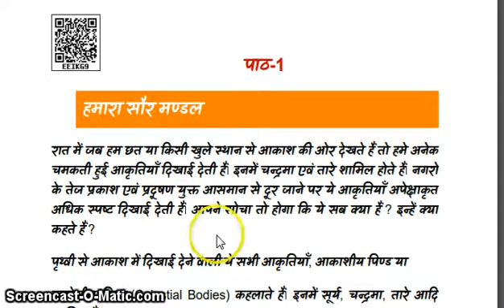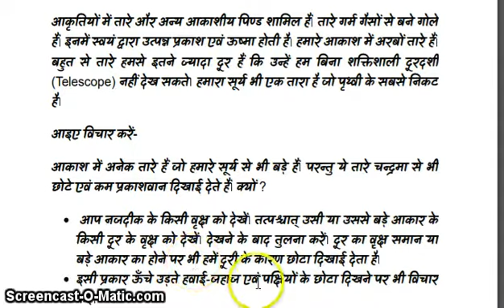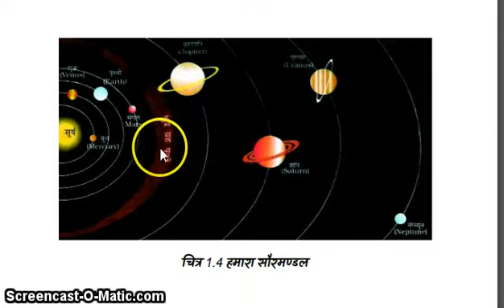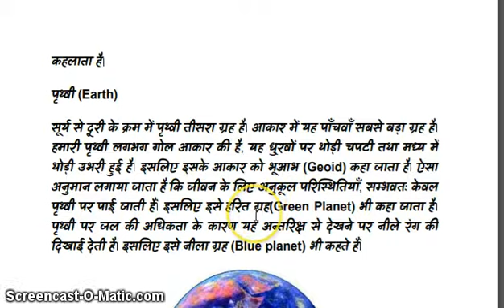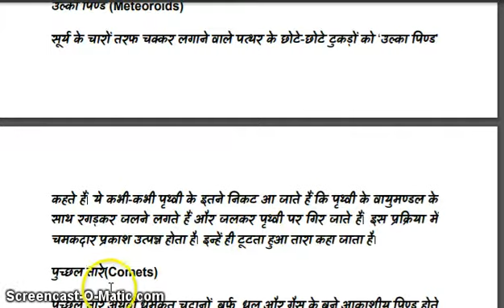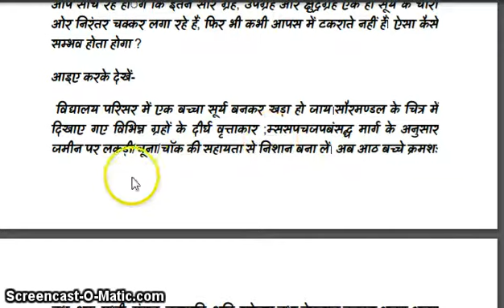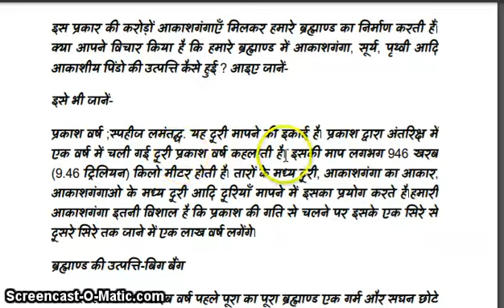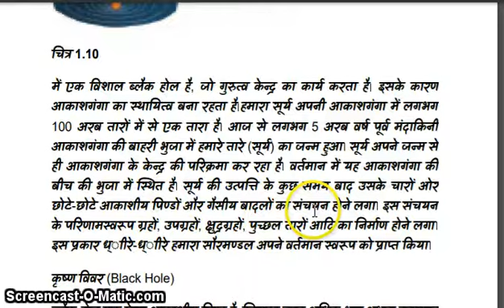class 6 lesson 1 | हमारा सौर मंडल | पृथ्वी और हमारा जीवन SCERT basic siksha parishad